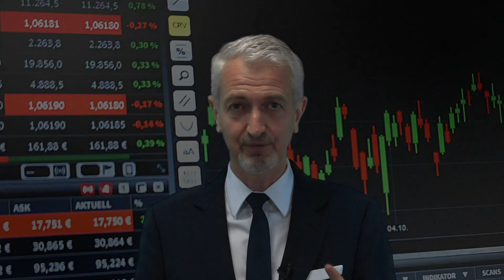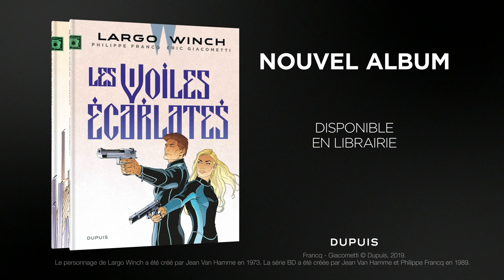Largo Winch - Introduction à la Finance : Finance, Super-Ordinateurs et Intelligence Artificielle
Entre "L'Étoile du Matin" et "Les Voiles Écarlates", Éric Giacometti et Philippe Francq nous ont cruellement tenus en haleine, laissant notre ami Largo Winch prisonnier des entrailles du super-ordinateur Jonas de la Silver Trading. Il est vrai que les super-ordinateurs tiennent aujourd'hui un rôle primordial dans la finance...

Plongez dans les coulisses des marchés financiers avec Olivier Bossard (HEC) et découvrez leurs aspects les plus méconnus ! 🔍

➡ "Largo Winch - Introduction à la finance", disponible en librairie